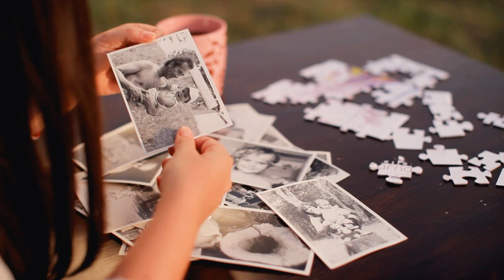Mała Czarna - Herbata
Oficjalny teledysk zespołu Mała Czarna do utworu "Herbata" z EP-ki "Przedwiośnie"

Produkcja: Jarosław Wiśniewski - Vision Media
Scenariusz: Jarosław Wiśniewski, Justyna Dzwonkowska
Herbata: muzyka - Łukasz Kuc, Justyna Dzwonkowska, słowa - Artur Skrzypczak